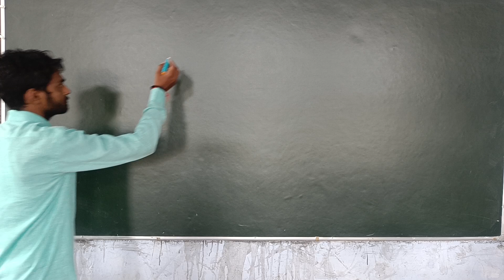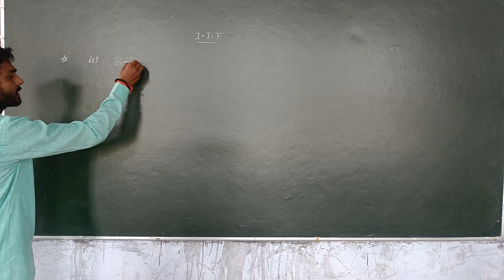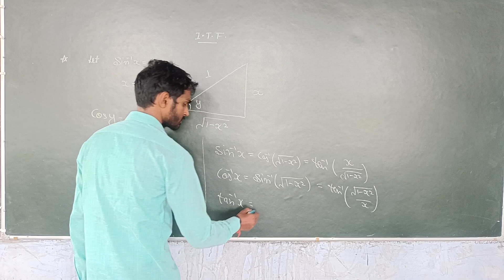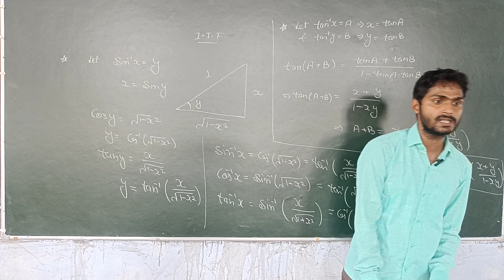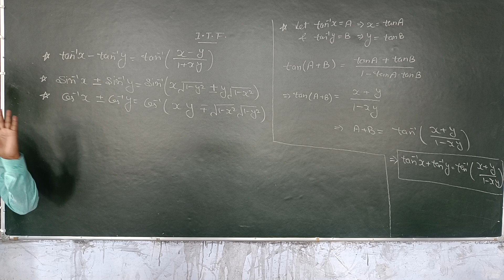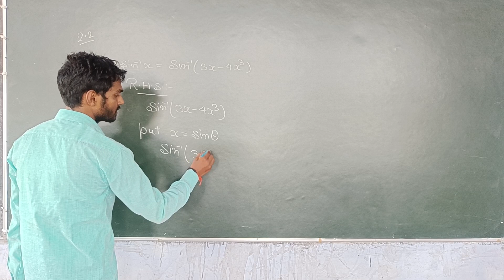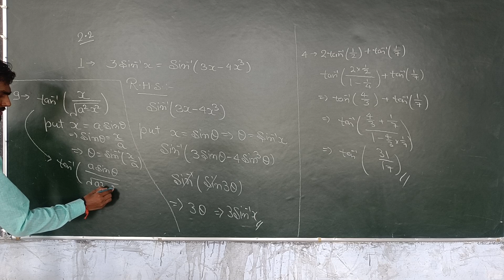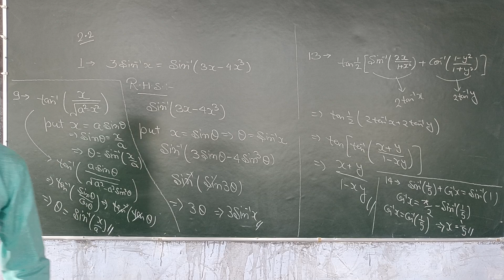INVERSE TRIGONOMETRIC FUNCTIONS ! Part - 2 ! NCERT Ex. 2.2